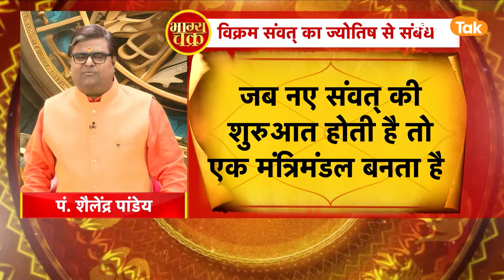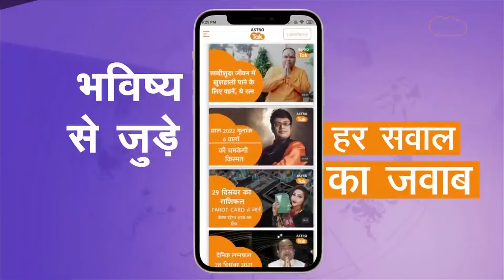चैत्र महीने में कैसे करें पूजा उपासना । Shailendra Pandey | Astro Tak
Chaitra Month 2024 Festival Calendar: हिंदू धर्म का सबसे पावन महीना चैत्र मास प्रारंभ होने जा रहा है, यह हिंदू पंचांग के अनुसार पहला महीना माना जाता है इसलिए यह अति पावन भी है। इस माह बड़े-बड़े व्रत-त्योहार मनाए जाते हैं, आइए जानते हैं चैत्र मास में आने वाले प्रमुख व्रत-त्योहार कब-कब मनाए जाएंगे।...तो आइए ऐसे में ज्योतिर्विद शैलेंद्र पांडेय जी से जानते हैं कि, चैत्र महीने में कैसे करें पूजा उपासना...Chaitra Month